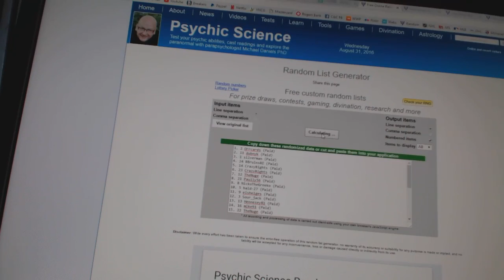C&C #6360 Multi Random